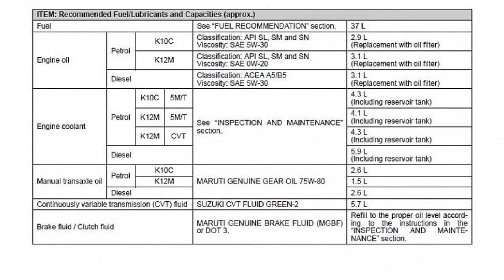How to choose a right Transmission oil for your car | what you need to know when selecting Gear oil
in this video we will know about important things for transmission.

1.criteria of transmission oil  change

2.which oil grade is good for your car transmission.